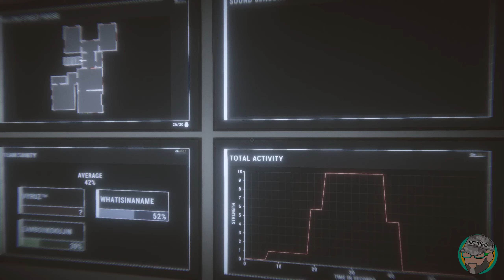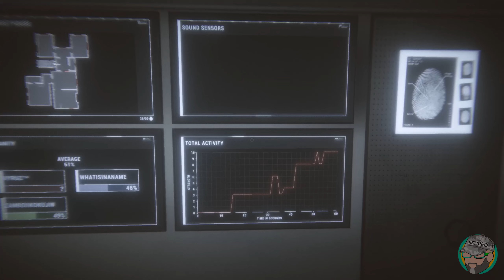PHASMAPHOBIA⭐EASTER EGG HUNT!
Come join us in this unholy of holy days where a rabbit poops out chocolate eggs (because rodents can) so kids can learn about their lord and savior who made wine out of water (although there is no sugar in water and I suspect it was a double-chamber jar) who has risen...to middle management. Then, who you gonna call?! Us! Enjoy our highlights of this Easter Egg update on Easter Day! Funny stuff with my kids! PS, had to re-up because I wanted to show the ghost.